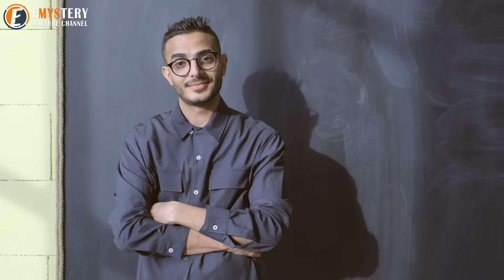Farmer Discovers a Mysterious Hole on His Property – What He Finds Inside Makes Him Call the Police